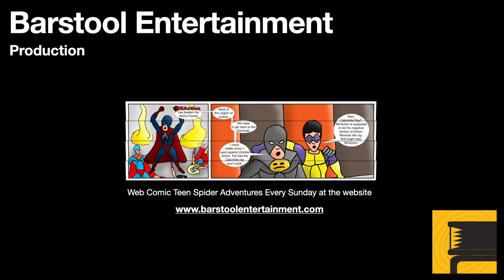Red Dead Redemption 2: The Battle of Shady Belle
Arthur and John must go and clear out Shady Belle of Lemoyne Raiders so the gang has a new place.